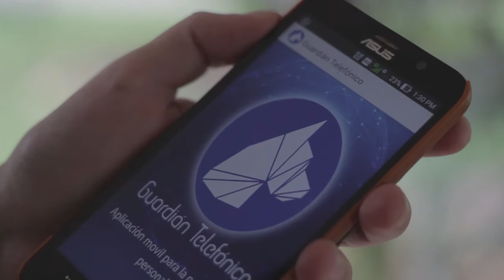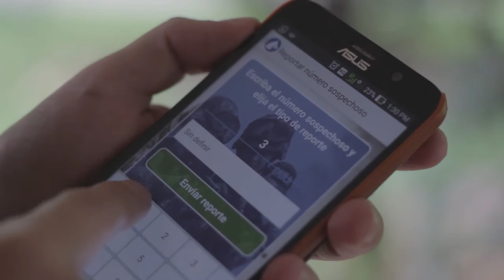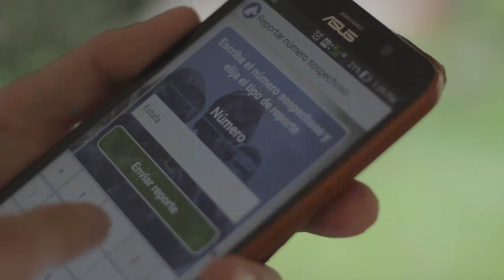Aplicación guardián telefónico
Vivo Hoy, Magazine de variedades, temas de actualidad, moda, tendencias, noticias, deportes y mucho más

Los días martes y jueves de 10 a 12 del medio día